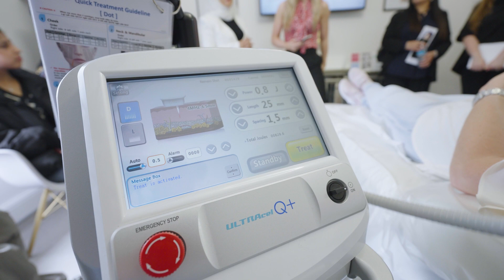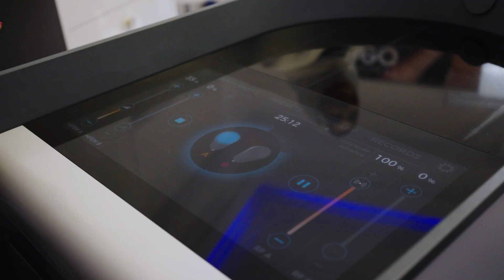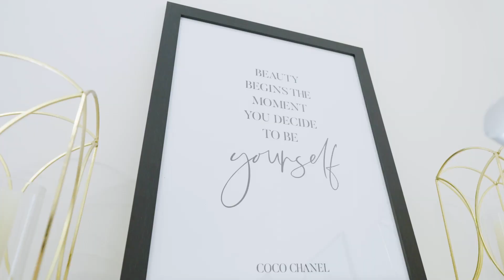Ultracel Q+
Find out about Ultracel Q+ and how Dr Yusra is using its innovation to change the game.